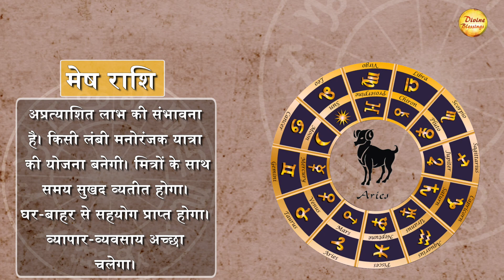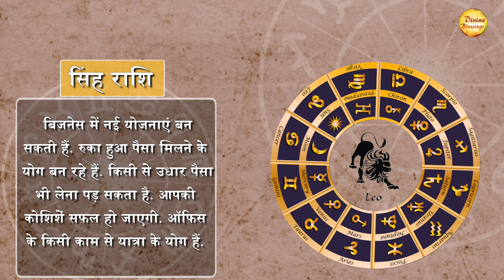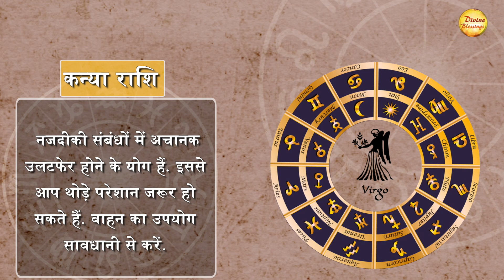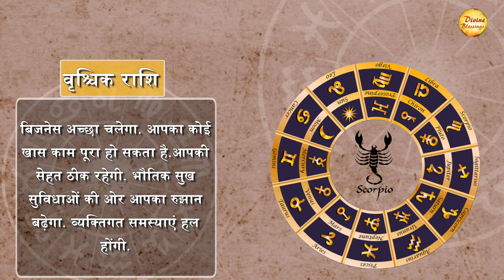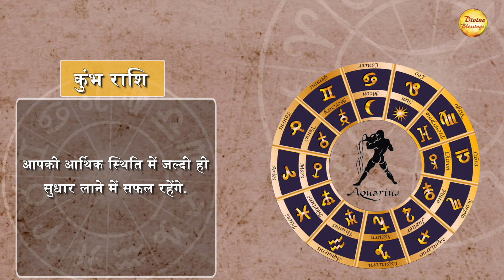1st Nov Daily Astro:- तुला राशि - कर्ज से छुटकारा मिल सकता है